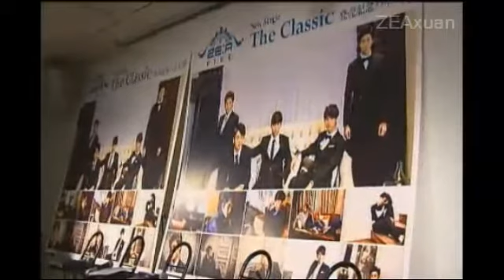2013-02-12 ZE:A FIVE TOWER RECORDS K-POP LOVERS! 5/5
↓↓↓↓↓轉載須知，請務必閱讀↓↓↓↓↓

【本台影片禁止轉貼到ZE:A香港首站以及Royal ZE:A皇家帝國！！】
【轉載者請留下您的網址和網站名稱或個人網頁帳號(FB、推特、Tumblr等)！！】

轉貼影片請事先告知,並請完整註明下列信息
zeakhholic@YouTube

Credits: zeakhholic@YouTube

二次加工は禁止です。
転载される时に出処はzeakhholic@YouTubeを书いてください!